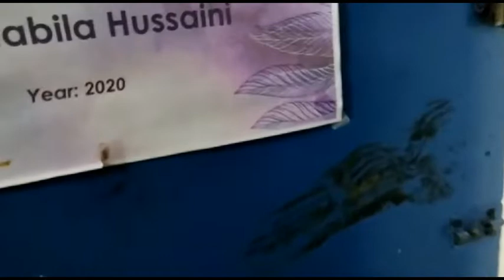RLN offline classes after COVID-19